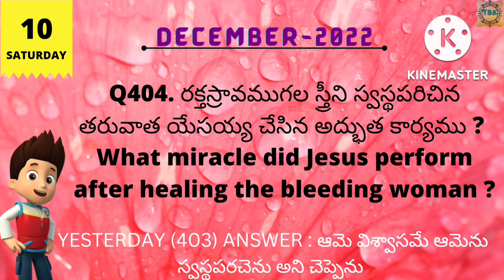10-DECEMBER-2022_SATURDAY_TELUGU BIBLE QUIZ_TELUGU BIBLE KNOWLEDGE_DAILY BIBLE QUIZ_TODAY BIBLE QUIZ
10-DECEMBER-2022_SATURDAY_TELUGU BIBLE QUIZ_TELUGU BIBLE KNOWLEDGE_DAILY BIBLE QUIZ_TODAY BIBLE QUIZ